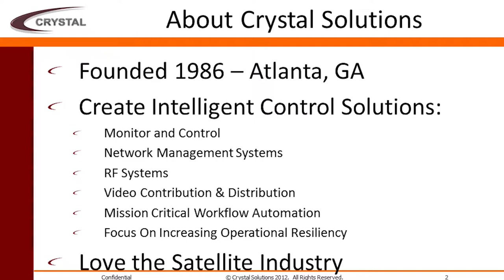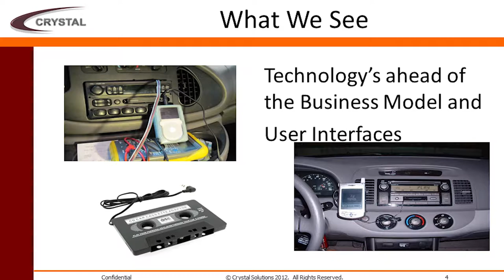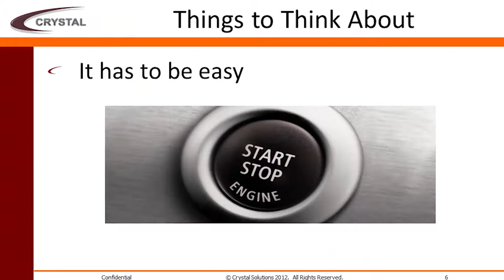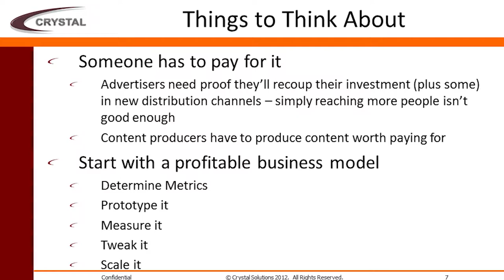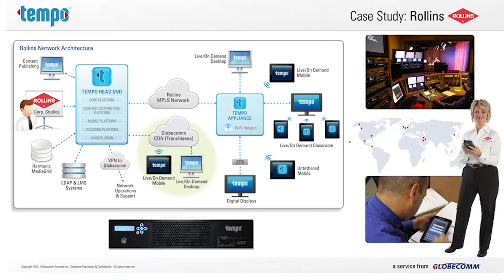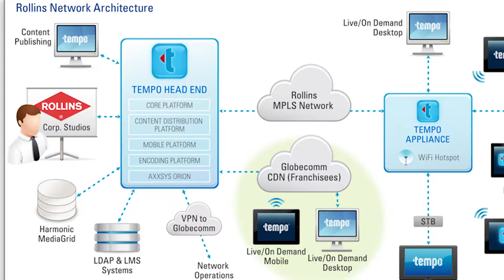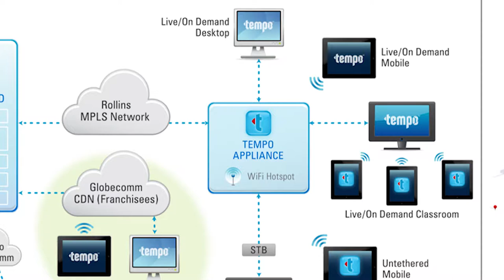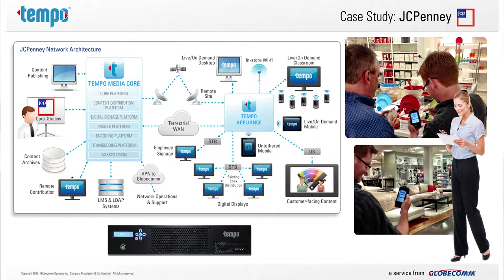Globecomm Techforum 2013: Ingest Once Play Out Any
Broadcast and OTT origination currently requires multiple devices, carefully linked and made
interoperable, as well as considerable manual labor to produce content optimized for a growing
range of distribution platforms. Manufacturers, media companies and business video producers
are pursuing a replacement for these ad hoc systems: complete, integrated platforms
that can ingest content in any format, move through an automated workflow and play out any
format. Learn about advances in product lines, broadcast centers and corporate training operations.
Todd Fantz, Senior Director of Technology, Primestream
Roger Franklin, CEO, Crystal Solutions
Ed Behan, Vice President, Enterprise Networks, Globecomm